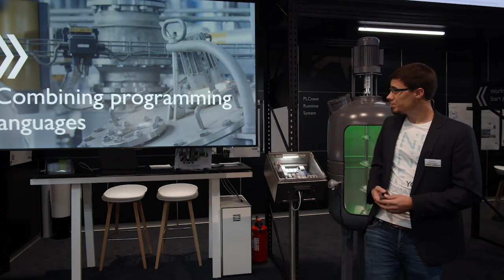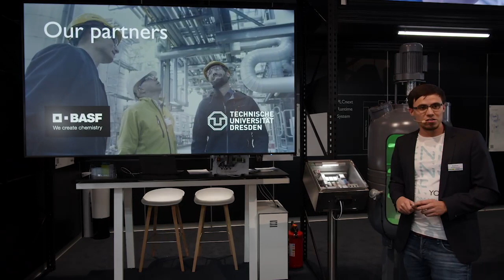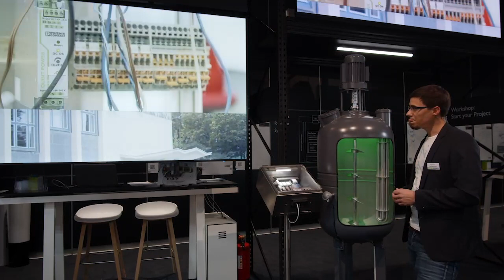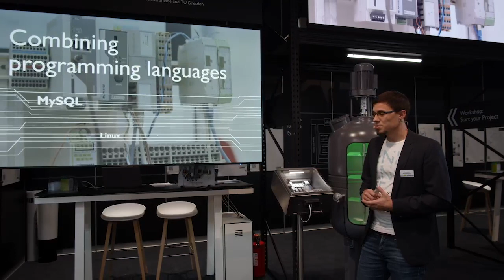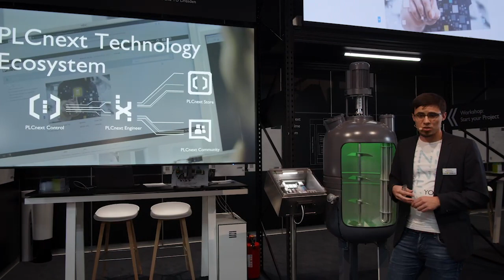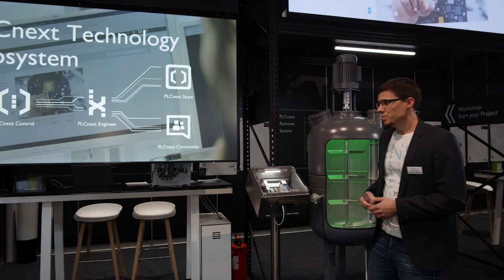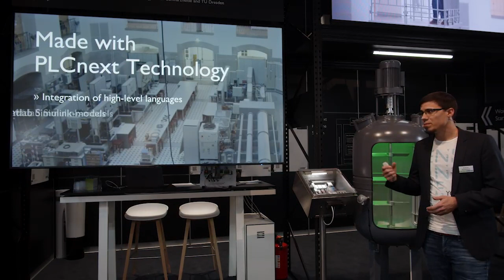Combining programming languages: Made with PLCnext Technology at BASF Schwarzheide and TU Dresden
►The openness of the PLCnext Control regarding high-level languages allows developers and users of different backgrounds and programming languages to work together easily. The integration of Matlab Simulink models is also very easy due to the openness of PLCnext Control and PLCnext Engineer. And last but not least, Phoenix Contact has developed a solution, which was installed in compliance with NOA without endangering the ongoing process.